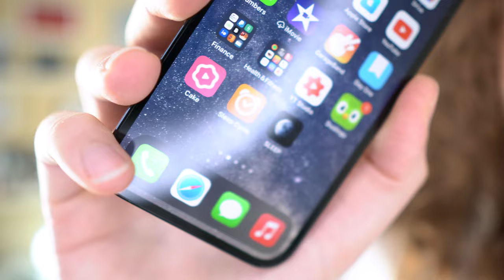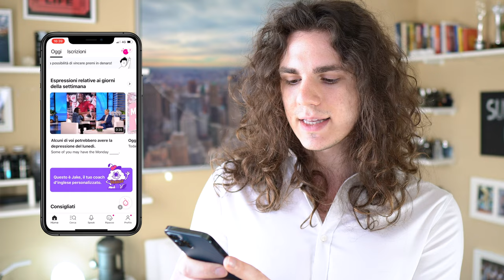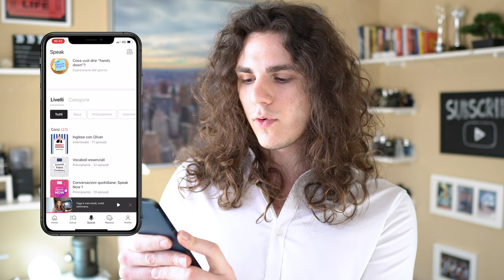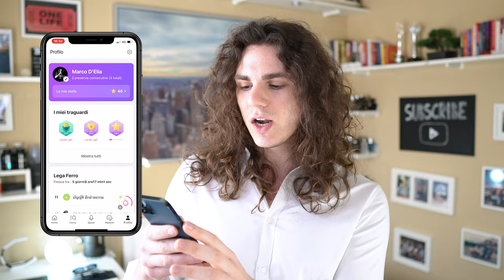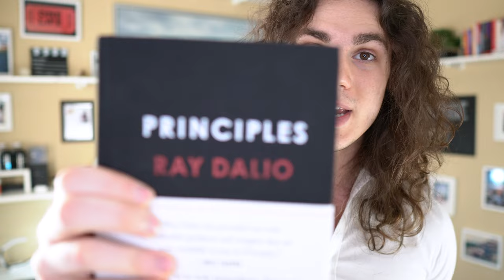Inglese Scolastico VS Inglese Che Serve Veramente (Come Impararlo)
In questo video parlerò dell'inglese scolastico e della differenza con l'inglese che invece si impara nella vita di tutti i giorni, che poi è quello che serve veramente.

Questo video é in collaborazione con Cake, un'app per imparare l'inglese in modo semplice e divertente! È totalmente gratuita e la potete scaricare su tutti i dispositivi.